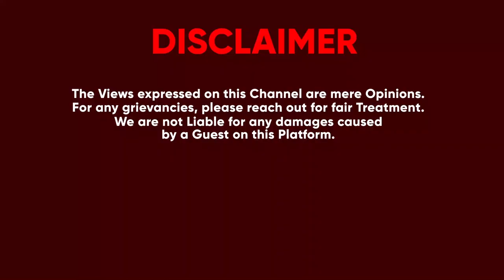BOBI WINE EBY'OKUZZA ABAANA OKUVU MU DUBAI BITABUSE. ISSO EBINYINGIDDEMU. BABAKWATIDDE KU KISAWE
TRENDING STORIES